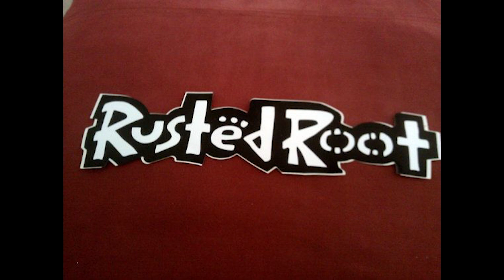Rusted Root Weaving a Tapestry of World Music and Folk Rock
Introduction

In the vibrant world of folk-rock and world music, one band stands out for their unique blend of diverse cultural influences and captivating performances. Rusted Root, hailing from Pittsburgh, Pennsylvania, emerged in the early 1990s and quickly gained recognition for their genre-defying sound. With their fusion of rock, folk, and world music elements, Rusted Root has created a musical tapestry that continues to enchant audiences around the globe. This article explores the captivating journey of Rusted Root, their musical brilliance, and their enduring impact on the folk-rock scene.

Inception and Early Success

Rusted Root was formed in 1990 by Michael Glabicki (vocals, guitar) and Liz Berlin (vocals, percussion). The band's name was inspired by a poem that Glabicki had written, reflecting their desire to grow roots and connect with a broader musical community.

Their debut album, "Cruel Sun" (1992), laid the foundation for Rusted Root's distinct sound, blending rock and folk with influences from African, Middle Eastern, and Native American music. The album received critical acclaim and helped the band build a devoted following.

Breakthrough with "When I Woke"

Rusted Root's breakthrough came in 1994 with the release of their second album, "When I Woke." The album's lead single, "Send Me On My Way," became a massive hit and reached international fame when it was featured in the film "Matilda" and various commercials. The song's infectious rhythms, soulful vocals, and vibrant instrumentation captured the hearts of music lovers worldwide.

"When I Woke" solidified Rusted Root's reputation as a pioneering force in the folk-rock scene. The album showcased their ability to seamlessly blend folk sensibilities with world music influences, creating a sound that was both familiar and exotic.

Evolution and Continued Success

Rusted Root's subsequent albums, such as "Remember" (1996) and "Welcome to My Party" (2002), further explored their unique fusion of world music and folk-rock. They continued to experiment with different musical styles, infusing elements of reggae, blues, and jam band improvisation into their compositions.

The band's live performances became legendary, characterized by their high-energy stage presence and audience engagement. Rusted Root's concerts were a celebration of music and community, with the band members inviting the audience to participate and dance along.

Enduring Impact and Cultural Influence

Rusted Root's impact on the folk-rock and world music scene has been enduring. Their ability to blend diverse cultural influences with rock and folk has inspired a new generation of musicians and bands to explore world music and embrace musical diversity.

The band's timeless hit "Send Me On My Way" continues to be a beloved anthem and a staple in pop culture. It has been featured in numerous films, TV shows, and commercials, keeping Rusted Root's music alive and relevant for new audiences.

Conclusion

Rusted Root's journey in the world of folk-rock and world music has been one of musical exploration and cultural fusion. With their genre-defying sound, they have created a musical tapestry that weaves together diverse influences from around the globe. From their early days as a grassroots band to their international fame, Rusted Root's musical brilliance and dedication to their art have left an enduring impact on the folk-rock scene. As they continue to enchant audiences with their infectious rhythms and soulful vocals, Rusted Root's legacy as musical pioneers and world music ambassadors remains firmly intact.